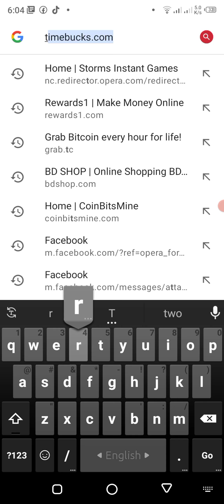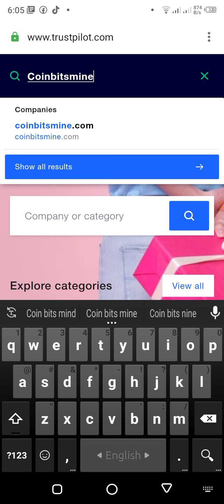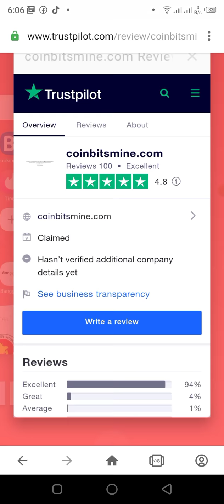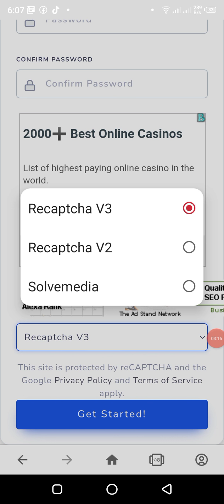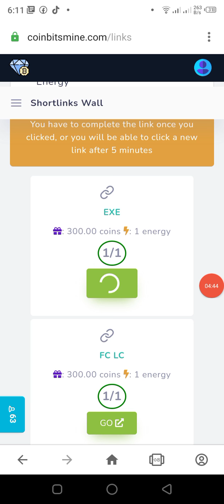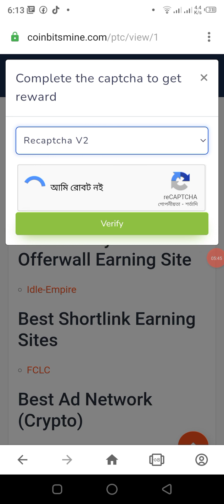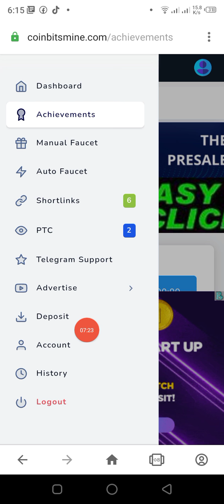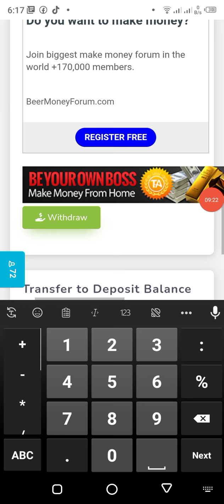অনলাইন ইনকাম | online income site | earn money online | income apps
অনলাইন ইনকাম | online income site | earn money online | income apps @OnlineHelp360
how to earn money online 2021 in Bangladesh coinbitsmine income apps income site income bd income bangla online income site, make money online,  online money